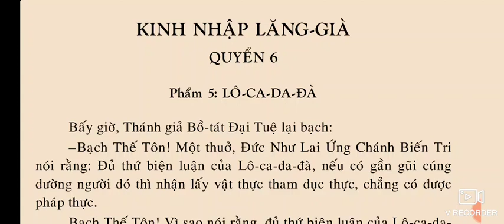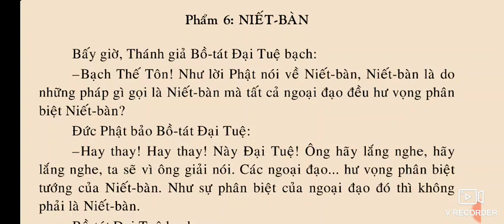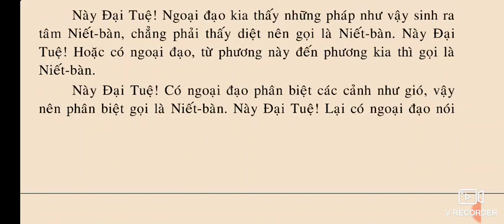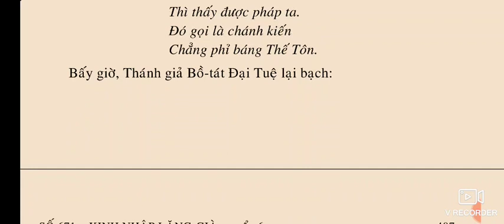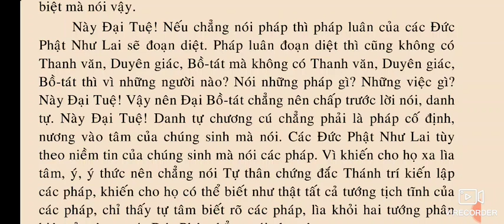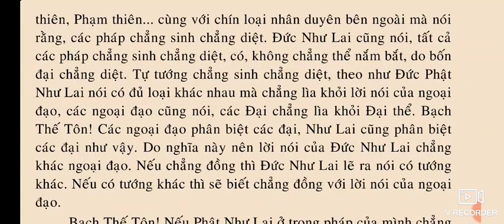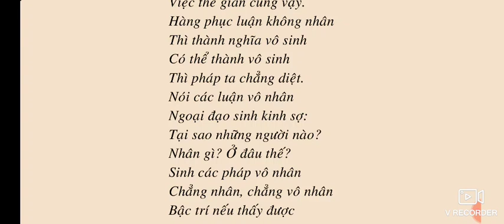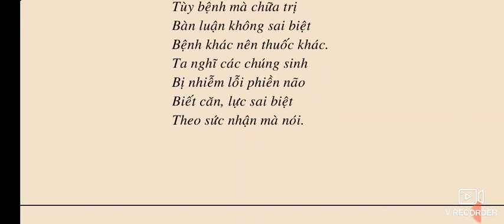Kinh Nhập Lăng Già | quyển 6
SỐ 671 – KINH NHẬP LĂNG-GIÀ.

QUYỂN 6
Phẩm 5: LÔ-CA-DA-ĐÀ
Phẩm 6: NIẾT BÀN
Phẩm 7: PHÁP THÂN.

QUYỂN 7
Phẩm 8: VÔ THƯỜNG
Phẩm 9: NHẬP ĐẠO.
Phẩm 10: THƯA HỎI ĐỨC NHƯ LAI LÀ THƯỜNG HAY VÔ THƯỜNG
Phẩm 11: PHẬT TÁNH
Phẩm 12: NĂM PHÁP MÔN
Phẩm 13: HẰNG HÀ SA

QUYỂN 8.
Phẩm 14: SÁT-NA.
Phẩm 15: HÓA
Phẩm 16: NGĂN ĂN THỊT.
Phẩm 17: ĐÀ-LA-NI

QUYỂN 9
Phẩm 18: TỔNG TRÌ (Phần 1).

QUYỂN 10
Phẩm 18: TỔNG TRÌ (Phần 2).